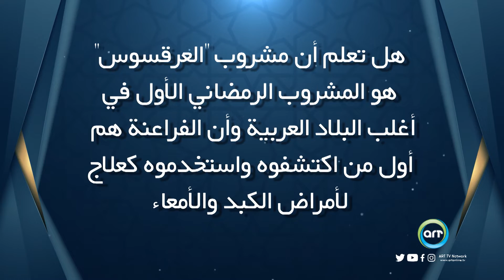هل تعلم رمضان | العرقسوس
هل تعلم ما هو المشروب الرمضاني الأول؟